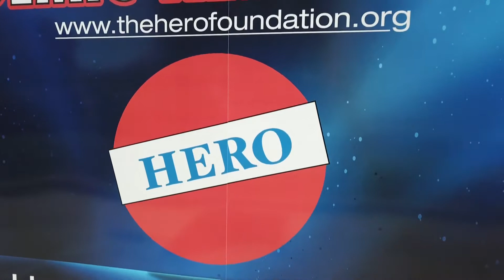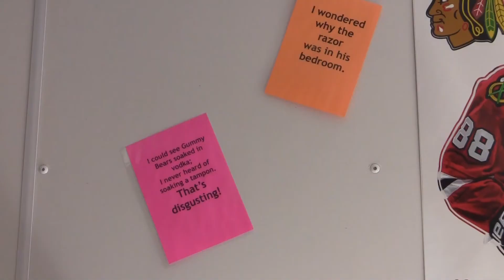HERO Heroin Epidemic Relief Organization Trailer Tour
Tour the mockup of a boy's bedroom to find out where drugs and alcohol might be hidden.